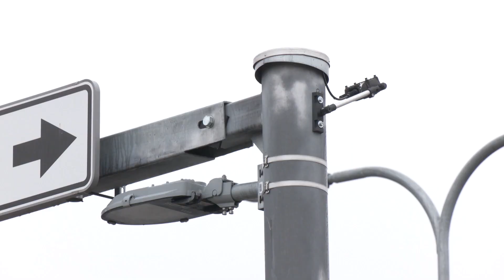Готов ли город к зиме и снегу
Вчера вечером в Таллинне выпал первый снег, весь день шли осадки осадки в виде дождя и мокрого снега. Ещё вчера партнёры города начали проводить профилактическую противогололедную обработку основных дорог, а на пресс-конференции столичной мэрии было официально объявлено о полной готовности к зиме. Подробности — в видеосюжете «Новостей Таллинна».